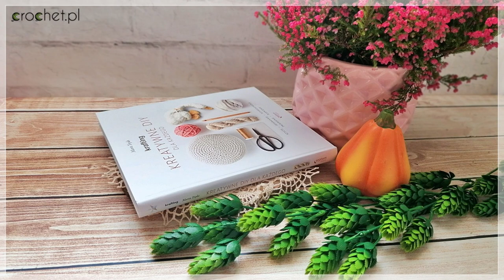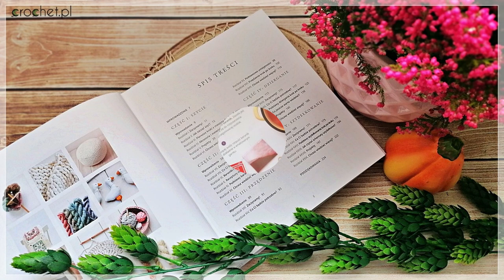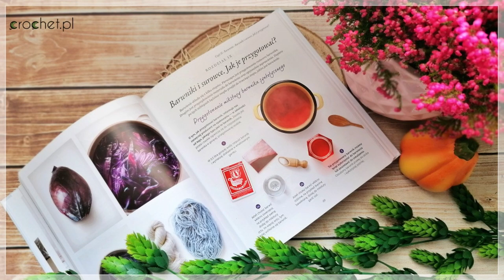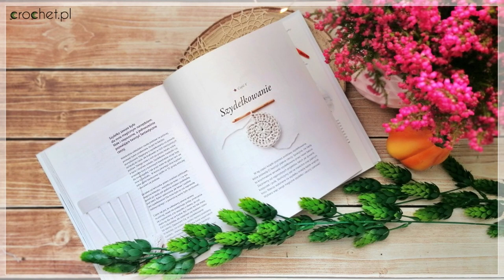"Krafting. Kreatywne DIY dla każdego" Marta Tręda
Cześć, moi drodzy!
Chciałabym pokazać Wam dzisiaj książkę niezwykłą, przepięknie wydaną, pełną cudownych zdjęć, autorstwa Pani Marty Trędy. Książka ta opowiada o rękodziele, podzielona jest na 5 działów: szycie na maszynie, przędzenie, farbowanie włóczki, dzierganie i szydełkowanie. Znajdziecie tu masę tutoriali, instrukcji zdjęciowych na których pokazane są kolejne etapy pracy krok po kroku, wszystko wytłumaczone od podstaw oraz na koniec propozycje projektów. Ja tą książką jestem zachwycona, z ręką na sercu muszę przyznać, że jest to jedna z piękniej wydanych pozycji i rękodziele. Bardzo polecam!